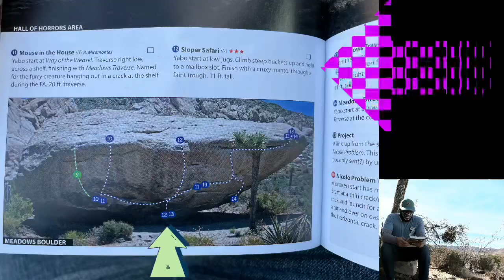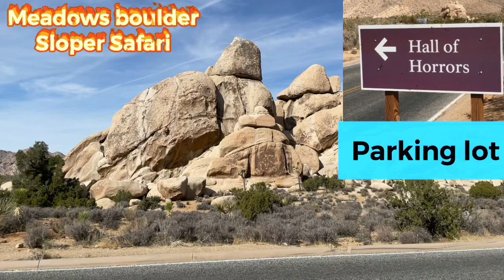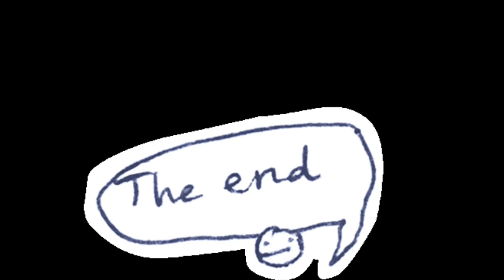Day 1 of 2 weeks no climbing new tattoo Sloper Safari Joshua Tree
Hi! Had two days set aside for early climbing at Joshua Tree, but a spontaneous moment of getting my first ever tattoo made a change. No regrets and enjoying my 1st day of 14 days no climbing or exercise that could result in damage to beautiful artwork by Brian Dell @bdell.tattoo.

I typically don’t talk much or show myself in speaking to the camera, but liked the change.

Jon